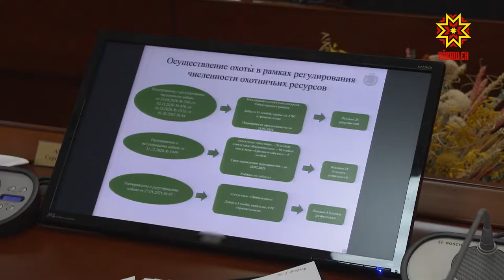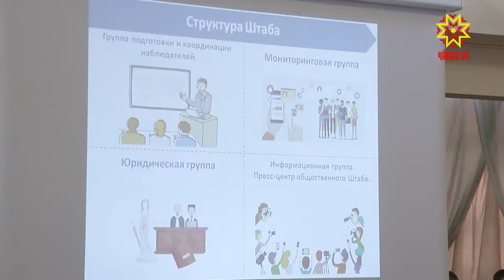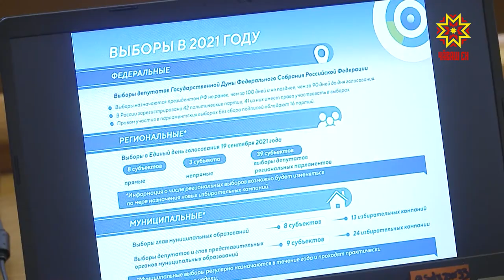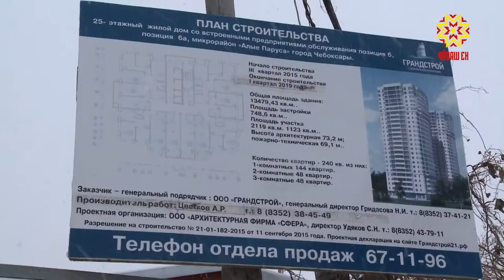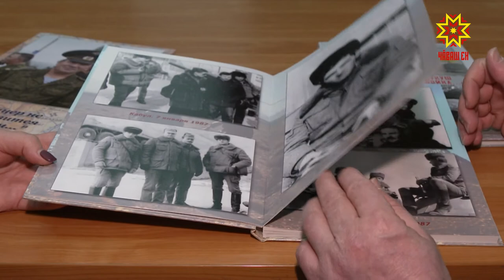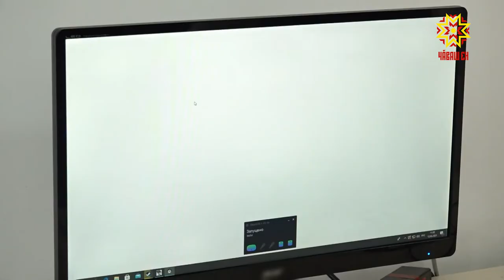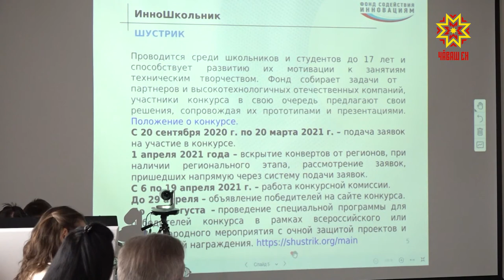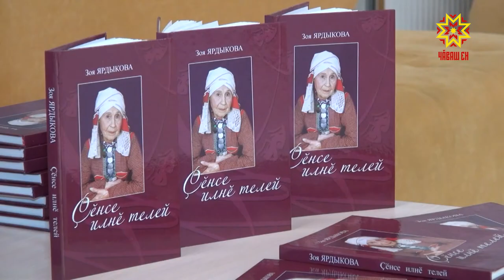Республика 15.02.2021 на чувашском языке. Вечерний выпуск